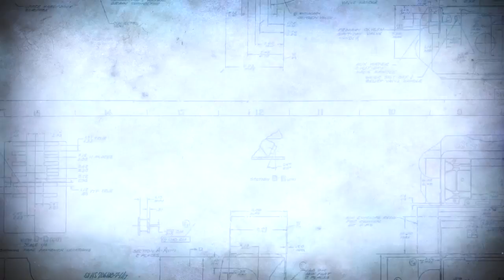The Bruce with Jeff Langley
A glimpse of Jeff Langley's signature 2014 O'Brien Bruce wakeboard.